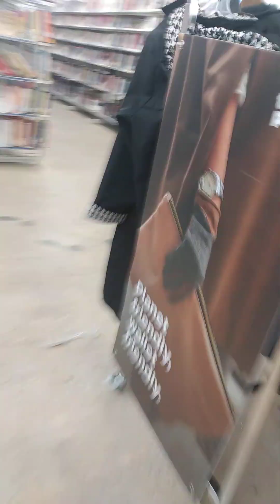Yet another Failed Doll Hunt 🎎 at the Thrift Store